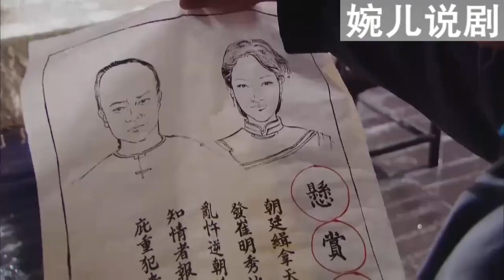100號官兵追殺剛生產完的產婦，產婦身背嬰兒，一人殲全場！